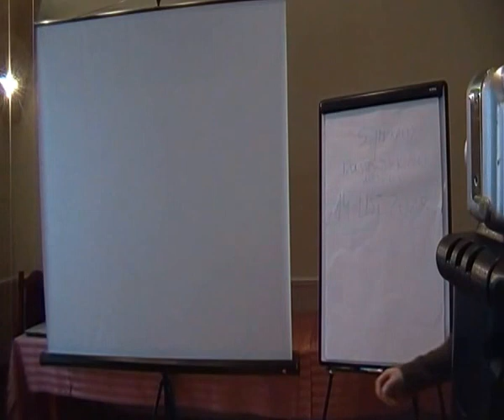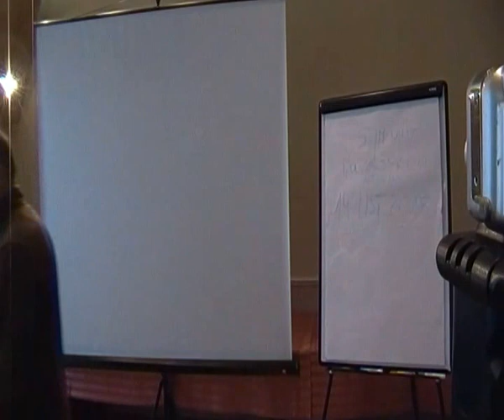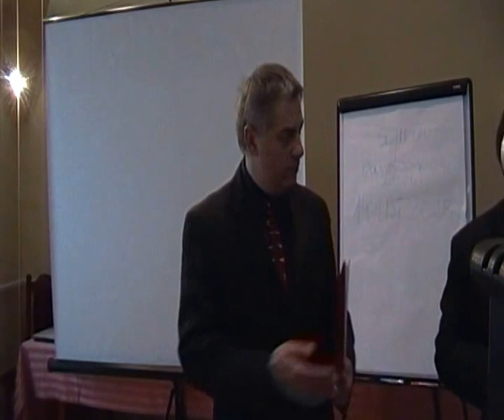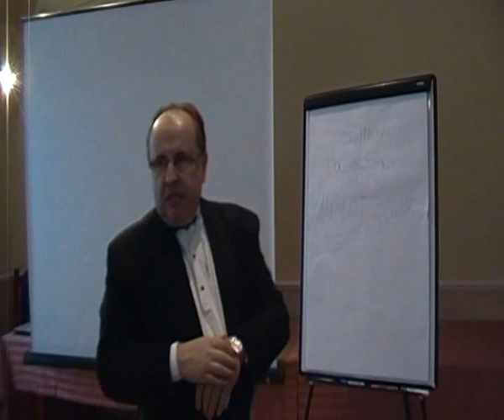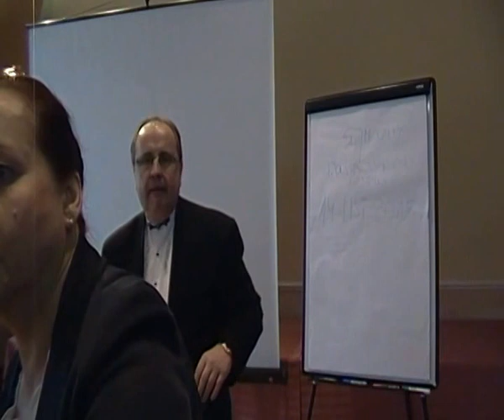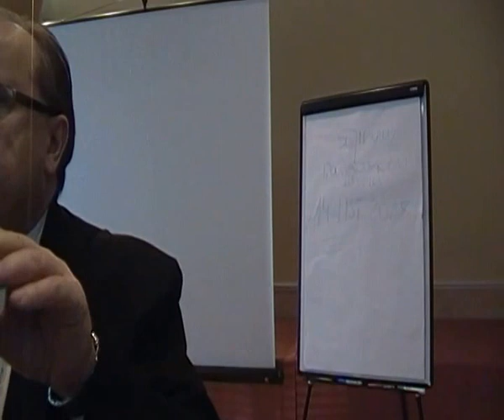casus SALOMON, DEBATA nad infamią dla: Agora.Wyborcza, Michnik, UE. Sejm Walny X Sesja, cz.3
Debata nad objęciem infamią jewroPEJSkich żydów i Agory trwała kilka godzin, głos zabierali Posłowie i Marszałkowie Ziemscy:
- Marszałek Sejmu Walnego Wojciech Edward Leszczyński;
- Poseł Ziemi Opolskiej Krzysztof Niski;
- Poseł Ziemi Wrocławskiej Sławomir Salomon, który uzasadniał, okazał dokumenty i wnioskował rozszeszenie zakresu infamii na osoby: Rafał Dutkiewicz i Dawid Jackiewicz;
- Poseł Ziemski SENIOR Ziemi Warszawskiej płk. Jan Morek;
- Marszałek Sejmiku Ziemskiego Prowincjonalnego Ziemi Wrocławskiej Beata Andrejas, która poparła wnioski rozszerzające, poruszyła temat: żydowska Gazeta Wyborcza, NSZZ Solidarność, Jarosław i Jacek Kurski, Federacja Młodzieży Walczącej, Kongres Kobiet w Polsce odbiera głos Polkom w Polsce, żydówka Henryka Bochniarz;
- głosowanie Ziem nad objęciem infamią od 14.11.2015 wymienionych z nazwiska żydów oraz wszystkich współpracujących z Agorą i Gazetą Wyborczą.
Na Sesji Sejmu Walnego w Kętach 18 kwietnia 2015: dla kogo INFAMIA - KOMOROWSKI, POSŁOWIE I SENATOROWIE III RP, SEJM WALNY 18.04.15; archiwalny film o objęciu infamią i definicji znajdziecie Państwo tutaj
Na Sejmie Walnym każdy Marszałek Prowincji Ziemskiej lub jego zastępca pod jego nieobecność ma w imieniu jego Sejmiku Ziemskiego 1 głos. INFAMIĘ może odwołać tylko to samo gremium, czyli Sejm Walny poprzez kolejne głosowanie po spełnieniu warunków, które wymienia Marszałek Leszczyński. Głosowanie Ziem nad objęciem infamią żydówki Olga Tokarczuk możecie Państwo zobaczyć w części 4
X Sesja Sejmu Walnego odbyła się w Konstantynowie Łódzkim 14-15 listopada 2015. KRÓLEWSKA TV przedstawia relację z kilkunastogodzinnych obrad w kolejnych częściach dokumentu filmowego.
Każda część w tytule zawiera hasło tematyczne, które ułatwi Państwu odszukanie tematu w dokumencie. Życzymy miłej lektury, bardzo pouczającej.  Zapraszamy do oglądania i komentowania pod filmem.
Dziękujemy za zainteresowanie oraz udział w tworzeniu naszego kanału. Możecie nas Państwo także obserwować na
Za miesiąc będzie kolejny Sejm Walny, co wtedy - czy Marszałek i Posłowie Sejmiku Ziemskiego Prowincji Wrocławskiej i Opolskiej dostaną fundusze na dojazd i hotel w czasie dwudniowych obrad ?